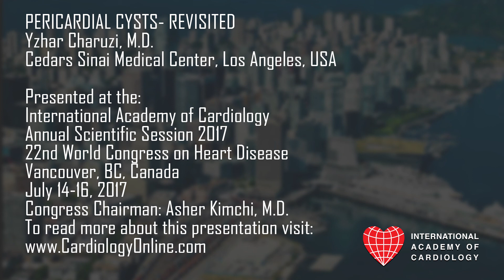International Academy of Cardiology: Yzhar Charuzi, M.D.: PERICARDIAL CYSTS- REVISITED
PERICARDIAL CYSTS- REVISITED (Invited Lecture)
Yzhar Charuzi, M.D.
Cedars Sinai Medical Center, Los Angeles, USA

Presented at the:
22nd World Congress on Heart Disease

PLAN TO ATTEND:
23rd World Congress on Heart Disease